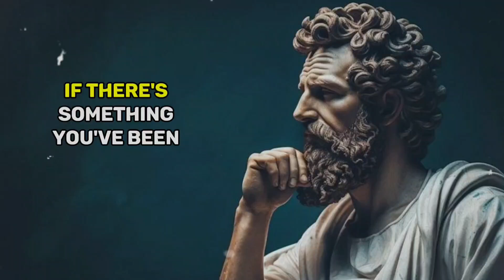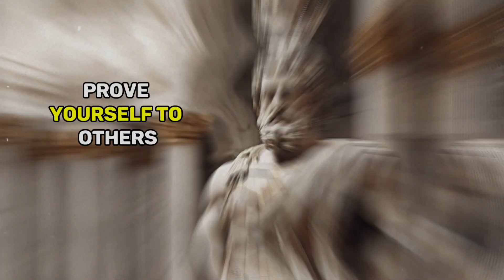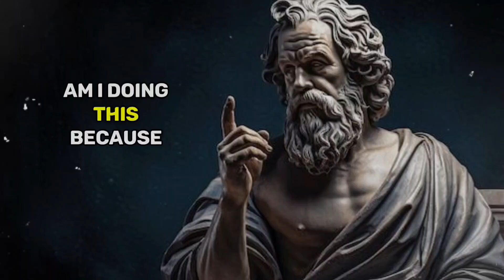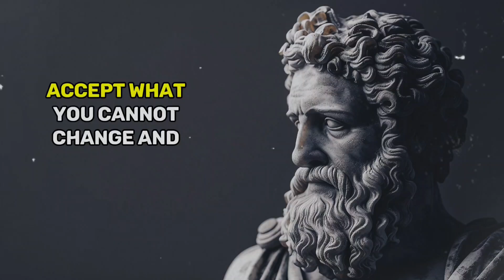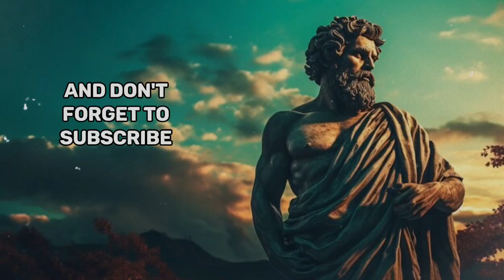🔥 TOP 8 Habits That Make You Weak | Transform Your Life with Stoicism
In this video, we'll explore 8 habits that weaken you according to Stoicism. Don't miss the chance to take control of your emotions and life